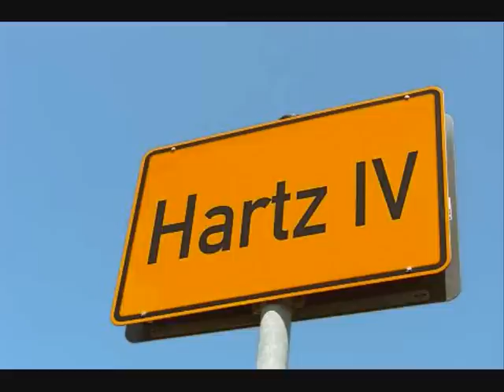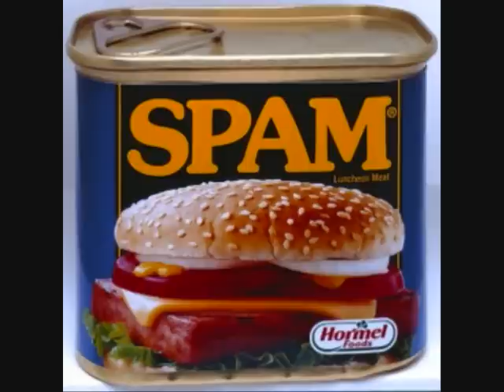feindsoul & mc mezcla - drum'n'bass flavour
FEINDSOUL  & MC MEZCLA  - DRUM'N'BASS FLAVOUR (2009)